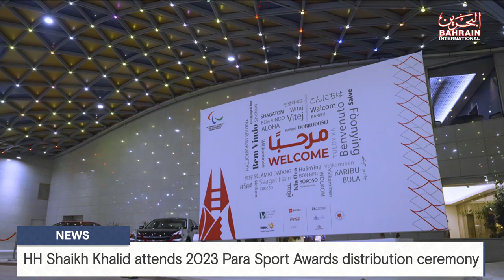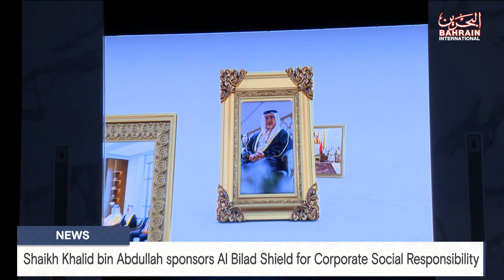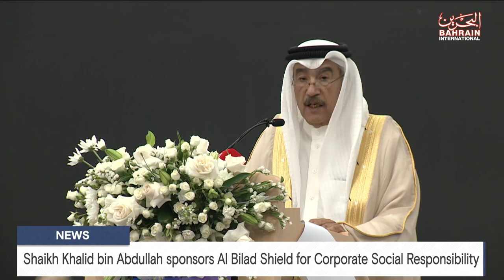BAHRAIN NEWS CENTER : ENGLISH NEWS 30-09-2023